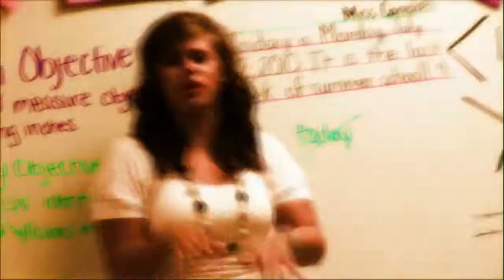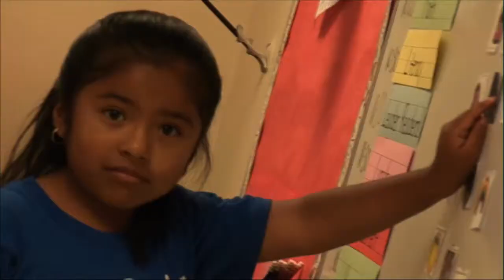Risen Savior Summer School